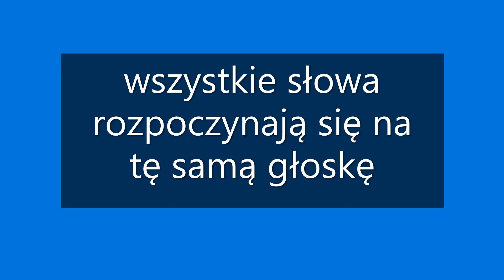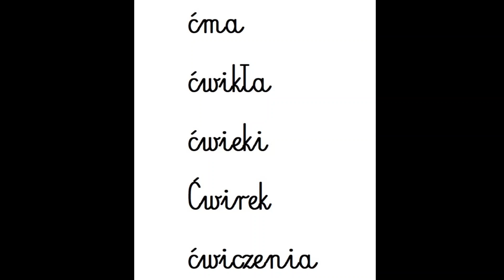014_ć wprowadzenie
Wprowadzenie głoski i litery ć.